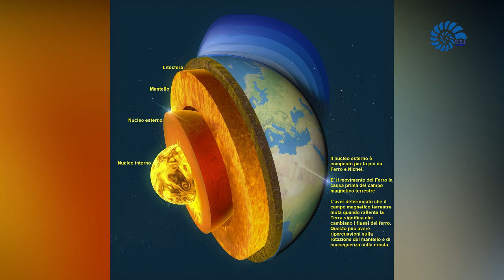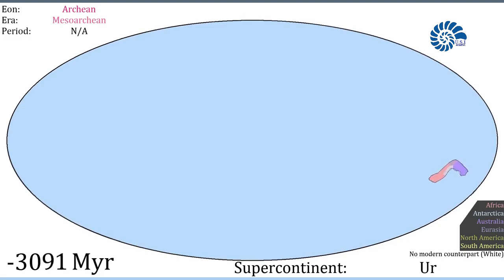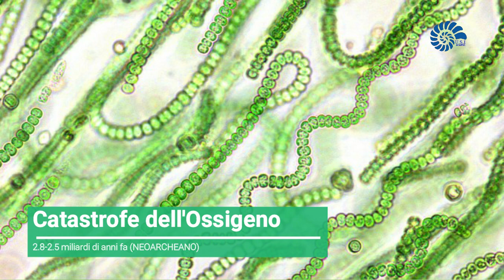La Nascita della Terra e della Vita | Adeano-Archeano | Cronache Biogeologiche Ep. 1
In questo primo episodio di Cronache Biogeologiche ripercorreremo gli eventi più importanti dei primi miliardi di anni di vita del nostro pianeta speciale, dalla sua formazione all'origine dei primi organismi viventi.

lista DESIDERI USI:
accedendo a questo link potrete acquistare libri e attrezzature, così da contribuire al miglioramento della qualità dei nostri contenuti:

Capitoli:
00:00 | Sigla
00:09 | Introduzione
01:08 | Catastrofe del Ferro
01:40 | Theia e la Formazione della Luna
02:22 | La Prima Crosta Terrestre
03:33 | Nasce la Vita
05:12 | Catastrofe dell'Ossigeno
05:48 | Conclusioni e Crediti

Credits: The credits for any artist who made the images used, are in the bottom left corner of the video. If an image doesn't have any credit, either it's without copyright or we haven't been able to find the author of the image, if by any chance you know who they belong to, please let us know in the comments and we will add it in the description.